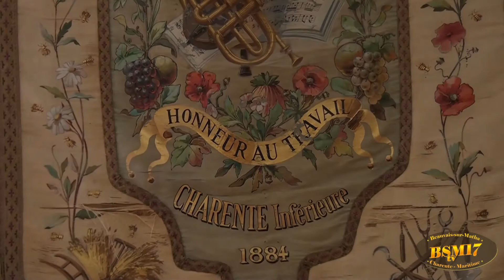UN MAIRE, UN VILLAGE BALLANS 2020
Dans la série * Un Maire, un Village  * aujourd'hui BALLANS rencontre avec Mme la Maire Marie Agnès BEGEY.
Erreur de la rédaction avant modification il était écrit BECHET au lieu de BEGEY mille excuses Mme LA MAIRE !!!